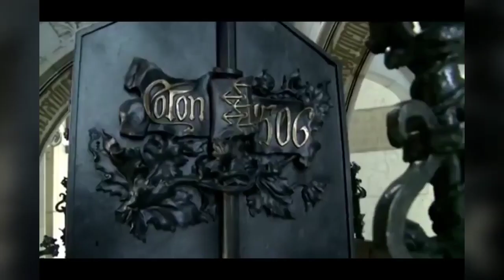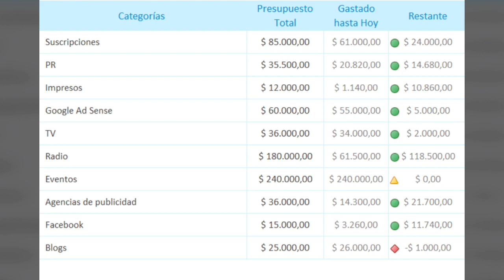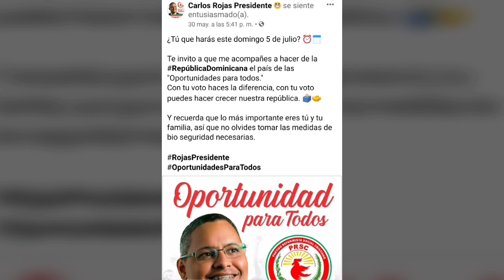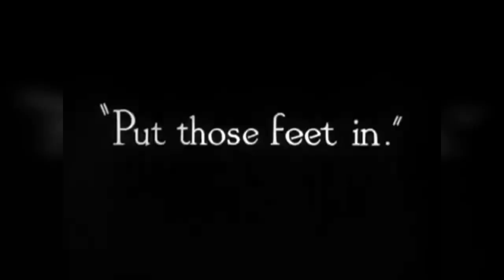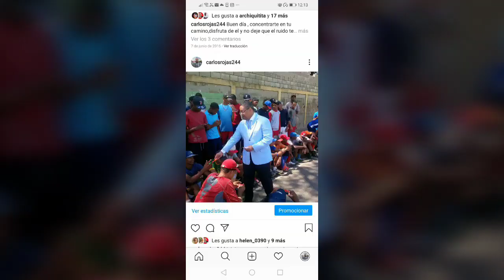Plan General de Campaña Electoral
Proyecto Audiovisual de conformación de Cuarteles War Room, elaborado por el equipo "Diez Consultores" del Workshop Internacional de Marketing Político dictado por Goberna.

Autores:

• Carlos Rojas
• Julio César Garcés
• Carlos Miguel Aue Justiniano
• Jordan Piminchumo Méndez
• Jorge Lenin López Ramírez
• Fanny Luna Gevawer
• Lenin Chalco
• José Conde
• Jhomar Marcelino Tonconi
• David Mercado
• Kevin Chalco